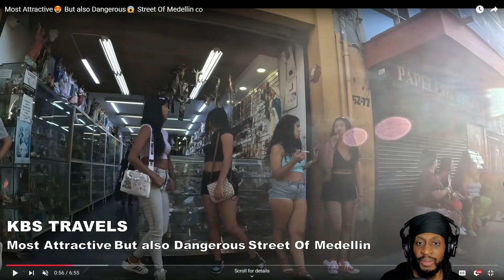Colombian Women Are Amazing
Optionz ENT.

Uncensored Street of Santa Fe Bogota